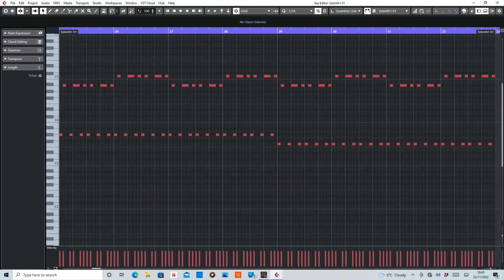I Know (Hidden Sound System) MIDI Rearranged by De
MIDI section of I Know by Hidden Sound System.

Equipment used:
Cubase Artist10
Sylenth1